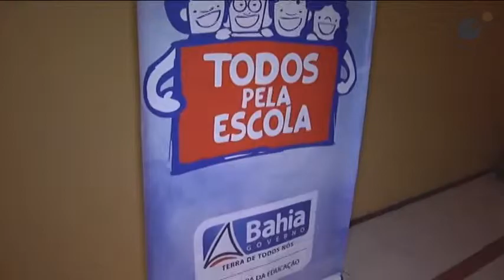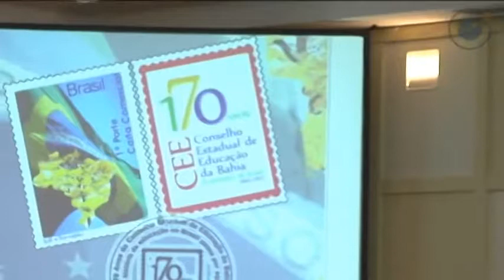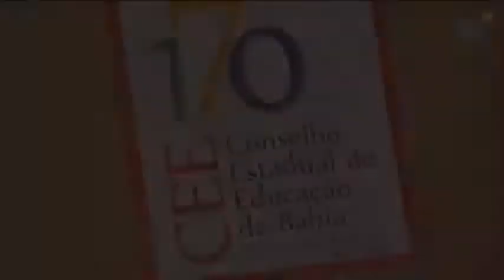Salvador sedia a XIV Reunião Conjunta dos Conselhos Estadual e Municipais de Educação da Bahia